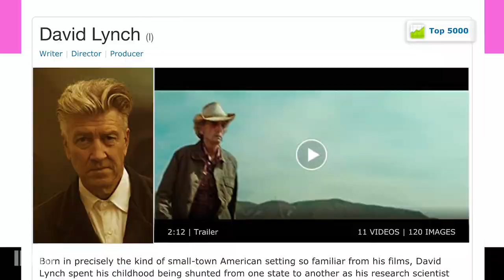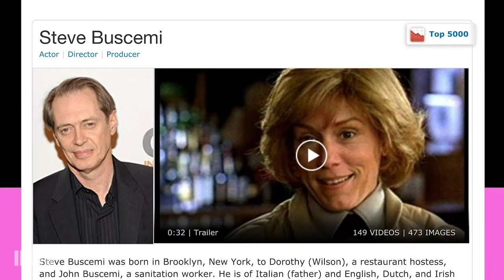What to Watch Right Now on IMDb TV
From WillSmith's Oscar-nominated performance to an iconic horror anthology series, we break down the must-see movies and shows available to stream for free this month on IMDbTV